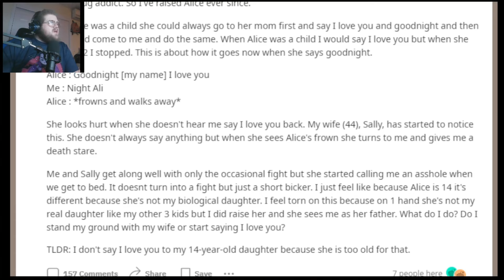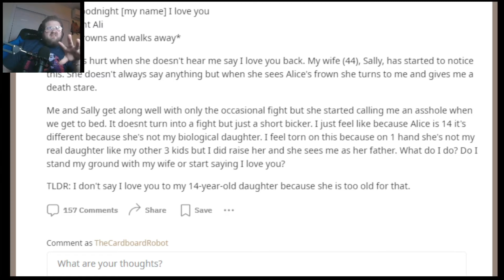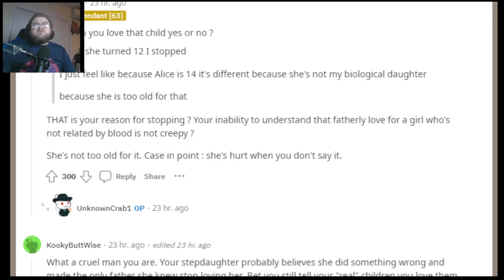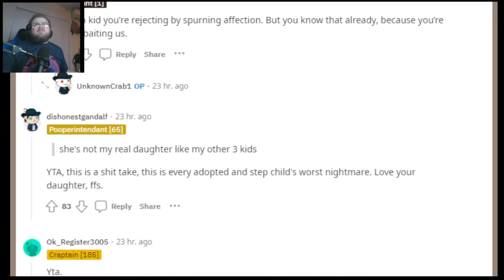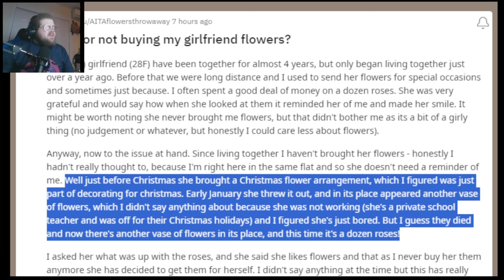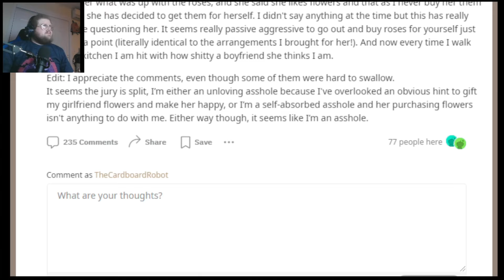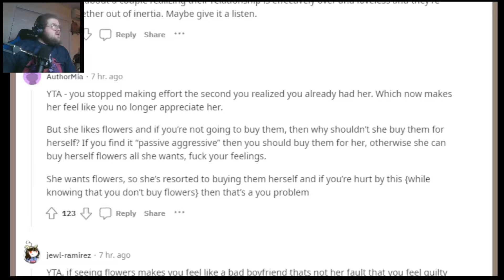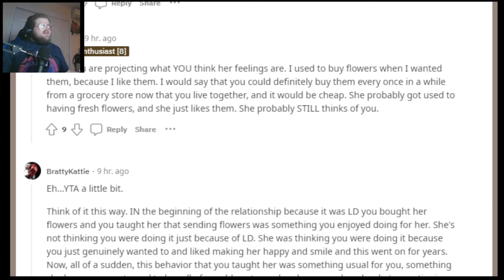AITA For Making Sure My Daughter Knows I Hate Her? (Reddit React)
Court is now in session, the honorable Judge Cardboard presiding. Are you an a**hole, or charge of accused a**holery? Well come on down to Reddit React where The Cardboard Robot can harshly judge you and go on opinionated rants about your heinous crimes.